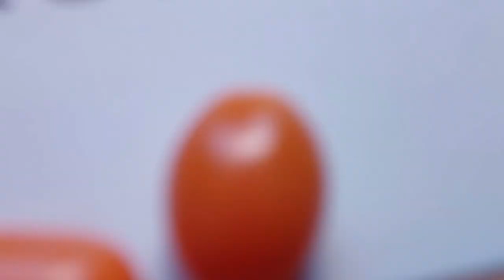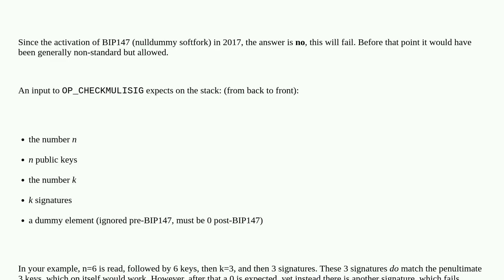Bitcoin: What would happen if we provide to OP_CHECKMULTISIG more than threshold number (m) of si...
What would happen if we provide to OP_CHECKMULTISIG more than threshold number (m) of signatures?

A special thanks goes out to the community

  multi-signature script